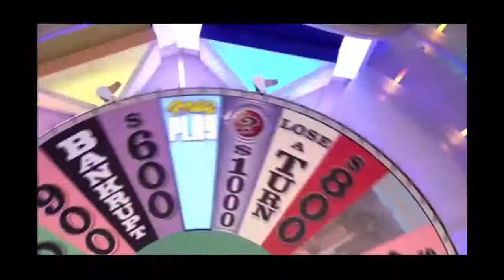Wheel of Fortune: Top Five Most Amazing Solves!